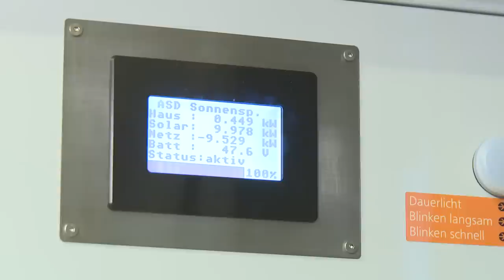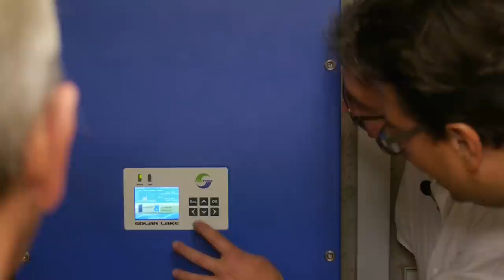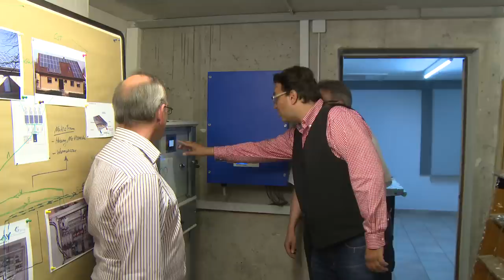Bauen mit der Energiewende - Das Fast-Autakie-Haus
71. Sendung - Leben mit der Energiewende TV - ???

BAUEN MIT DER ENERGIEWENDE
DAS FAST-AUTARKIE-HAUS

Auch bei bestehenden Gebäuden und Häusern lässt sich die Energiewende realisieren und planen. Und das muss nicht extrem teuer sein. Günther Waldmann von der GeSKa Planungsgesellschaft zeigt Beispiele, wie er mit Bürgern gemeinsam die Situation analysiert und perfekte Lösungen finden. Energiewende maßgeschneidert sozusagen. Das geht mit bestehenden und neuen Gebäuden.

Wir zeigen in dieser Sendung das Beispiel eines Fertighauses, gebaut Ende der 80er Jahre. Anstatt eine energetische Sanierung durchzuführen, wurde für 50.000€ eine PV-Analge mit Speicher und Infrarot-Heizungen eingebaut. Jetzt produziert die Anlage 13.000 kWh pro Jahr und der Verbrauch liegt bei Strom + Wärme bei 8.000 kWh. Sensationell! Alles viel besser und billiger als das Haus einzupacken, sowie neue Fenster und Türen einzubauen. Wirklich ein beeindruckendes Beispiel.